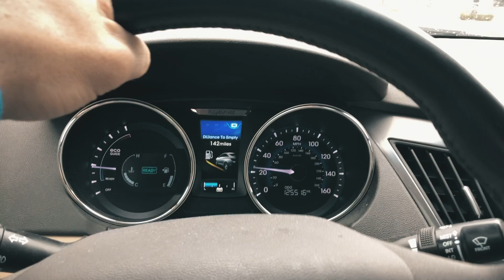Two Baby Appointments in One Day! 25 Week Pregnancy Update!